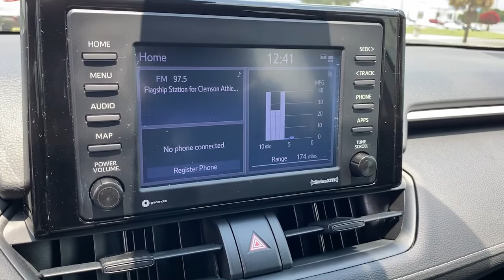2021 Toyota RAV4 Greer, Greenville, Spartanburg, Easley, Simpsonville, O1578B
Magnetic Gray Metallic Used 2021 Toyota RAV4 available in Greer, SC at Nissan of Greer. Servicing the Greer, Greenville, Spartanburg, Easley, Simpsonville, SC area.

4125 E. Wade Hampton Blvd

Due to our amazing pricing, please call before coming down to ensure the vehicle is still available! **BACK UP CAMERA**, **USB**, **MANAGER SPECIAL**, **TOUCHSCREEN**, **BLUETOOTH**, Black w/SofTex Seat Trim, Convenience Package, Front Bucket Seats, Front Door Smart Key System w/Push Button Start, Fully automatic headlights, Remote keyless entry, Tilt & Slide Moon Roof, Wheels: 17 5-Spoke Silver Alloy. Odometer is 16989 miles below market average! Priced below KBB Fair Purchase Price! 28/35 City/Highway MPG When you buy a Nissan of Greer vehicle, youre getting more than your next car. Our dealership is here to serve all your automotive needs.Whether youre browsing our huge inventories of new and pre-owned vehicles, securing financing on-site, having your vehicle serviced, or purchasing genuine Nissan parts, our amazing staff is here to provide you with exceptional customer service at every stage of the car ownership process. Every day, we give 100% to make sure you are 100% satisfied with your visit.